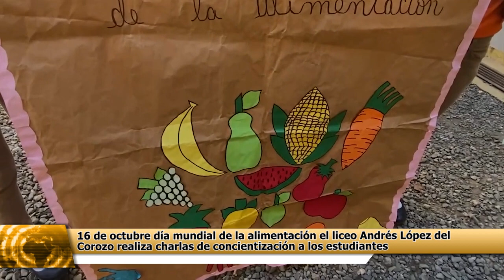16 de octubre día mundial de la alimentación el liceo Andrés López realiza charlas a los estudiantes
16 de octubre día mundial de la alimentación el liceo Andrés López del Corozo realiza charlas de concientización a los estudiantes